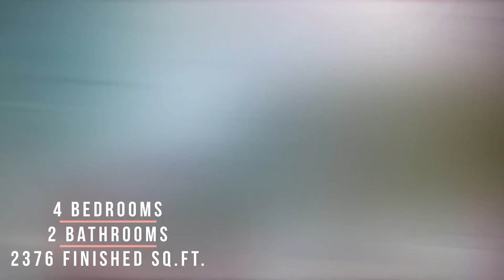1546 Edgewood Ave. East Grand Rapids, MI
Mark Brace
Berkshire Hathaway Home Services
3000 E. Beltline NE